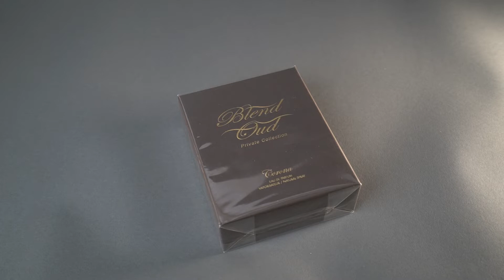Unboxing Corona by Blend Oud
Unboxing Corona by Blend Oud. CORONA is about those who have poise, class and charm and who are admired in all situations. Its scent reflects the innate style, grace and magnetism of royal and aristocratic families. The creative twist is brought by juniper berries that blend with saffron and black violet in a surprising way. Meanwhile, the enveloping and velvety notes of cashmeran add a trait of unforgettable dignity and aplomb.